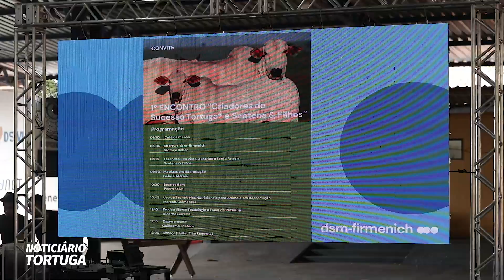Dia de Campo e Encontro Tortuga e Scatena, Ep. 1 | Noticiário Tortuga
Um evento realizado em Itapirapuã movimentou o setor pecuário no estado de Goiás. O Dia de Campo e 1º Encontro Tortuga e Scatena & Filhos, promovido pela fazenda e a dsm-firmenich, apresentou o modelo de produção dos parceiros e compartilhou conhecimentos de grande valor para melhoria da atividade pecuária. Quem acompanhou tudo foi o repórter Cairo Rodrigues. Assista no vídeo.